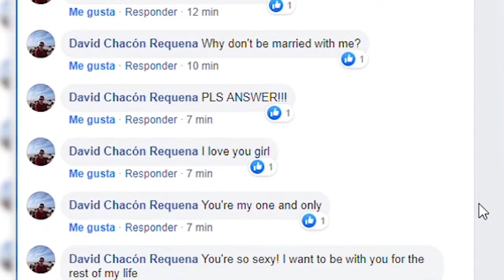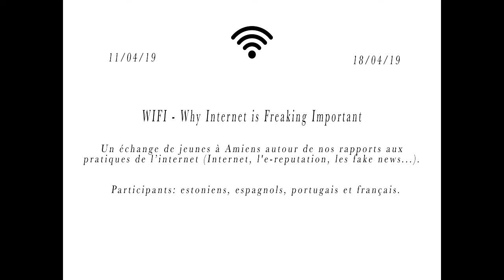Know your followers - WIFI Échange de Jeunes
L'échange de jeunes WIFI - Why Internet is Freaking Important, organisé par Concordia Picardie, s'est déroulé à La Providence à Amiens du 11 au 18 avril 2019 en compagnie de 25 participant·e·s venu·e·s d'Estonie, d'Espagne, du Portugal et de France. Ils·Elles ont débattu autour d'internet, de nos pratiques et de ses dérives, de l'e-reputation, des fake news...